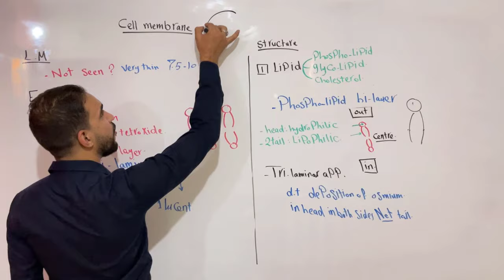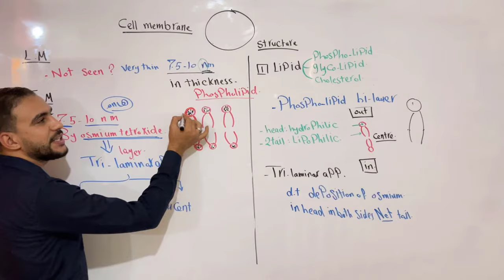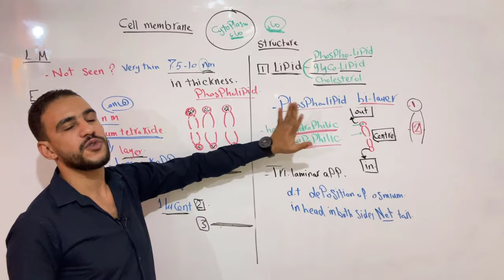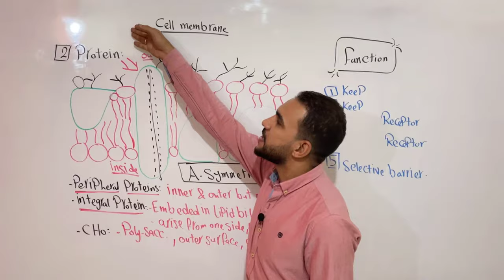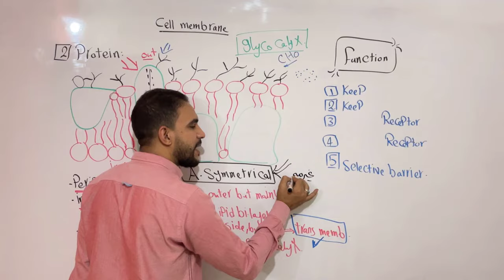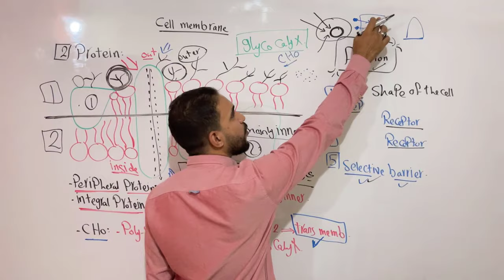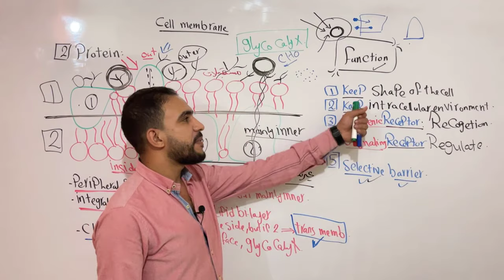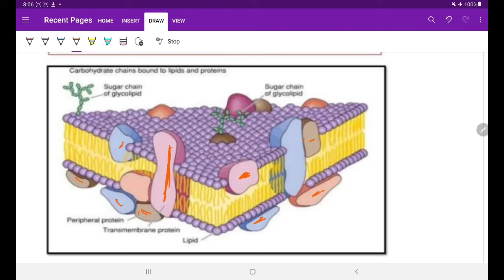Cell membrane structure د حليم الحسيني